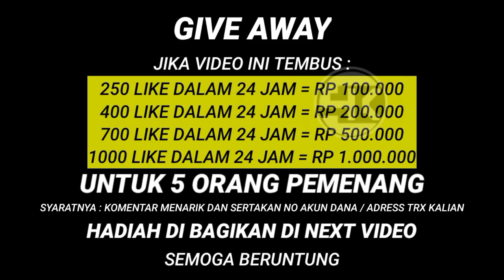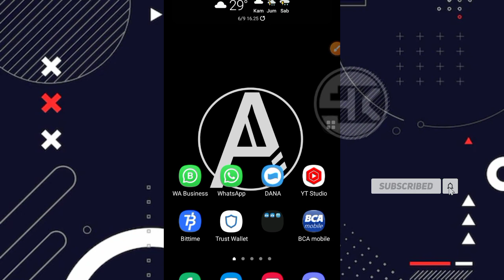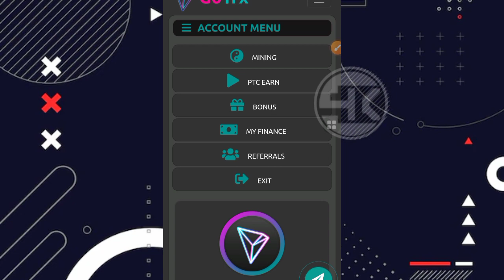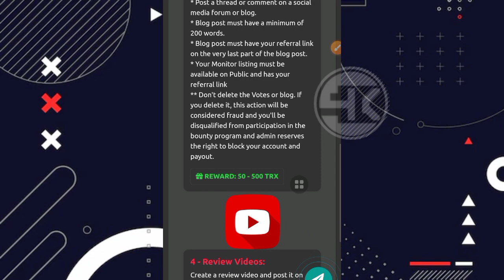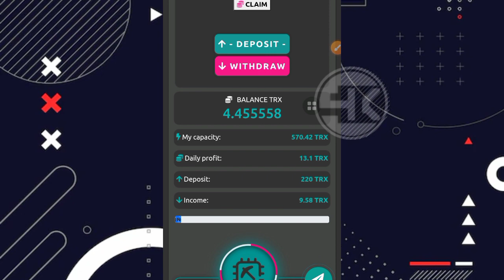TERBUKTI MEMBAYAR ‼️ FREE CLOUD MINING 2023 | MINING TRX TERCEPAT DI ANDROID 2023 | CRYPTO MINING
⛔ PERHATIAN ⛔